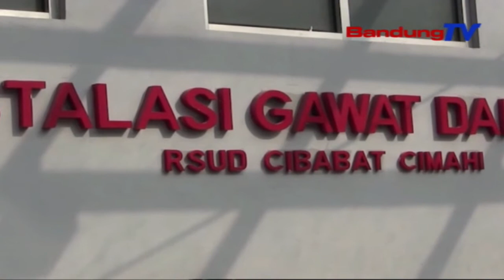Krisis Pemakaman, Pemkot Cimahi Tetapkan Pemakaman Khusus Covid-19 | SBR | BANDUNGTV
SBR | BANDUNGTV | RIDWANSYAH AZHAR | Tingginya kasus covid 19 di Kota Cimahi, mengakibatkan lahan pemakaman untuk pasien covid 19, nyaris penuh. terkait hal tersebut, akhirnya pemerintah kota cimahi menyiapkan lahan baru dengan kapasitas, 270 lubang pemakaman.